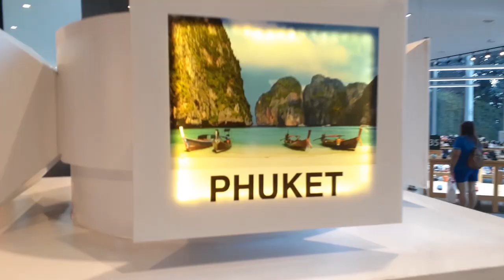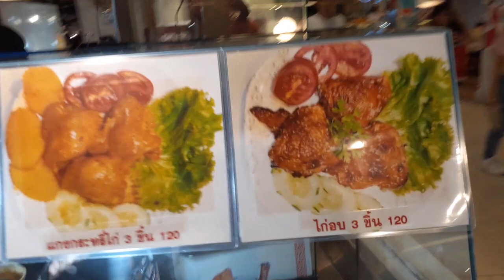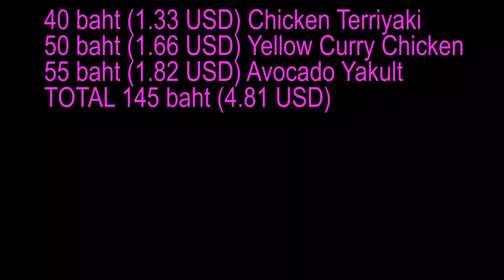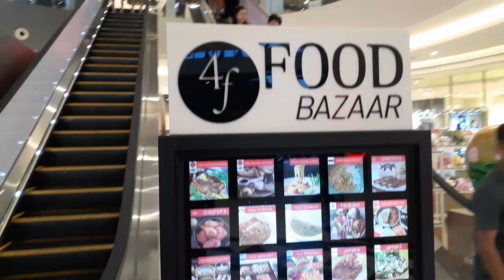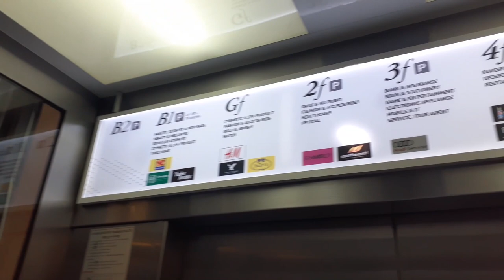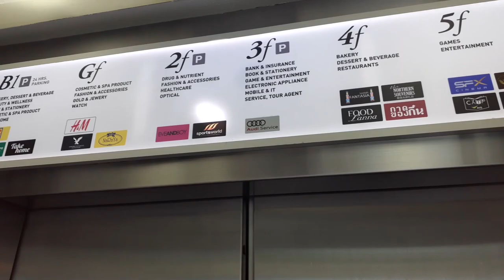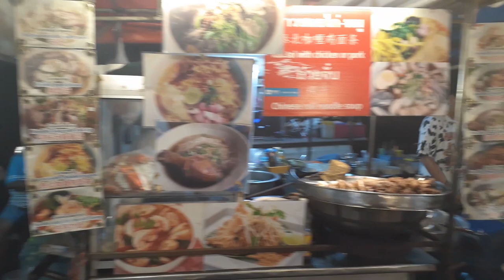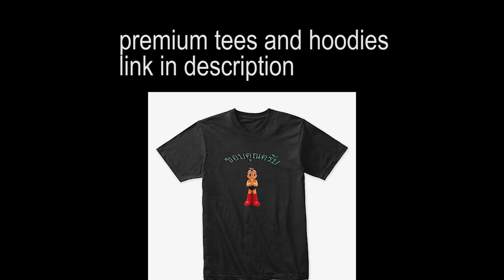Chiang Mai, TH (Chicken Biryani Chiangmai and Maya Mall)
VLOG 16

Today I show you Maya Mall and a Chicken Biryani Spot near a night market .

Chang Phuek Market: 248/70 Manee Nopparat Rd, Tambon Si Phum, Mueang Chiang Mai District, Chiang Mai 50200

Saturday Night Street Market: Phra Sing, Mueang Chiang Mai District, Chiang Mai 50100

Maya Mall: 55 Huaykaew Rd, ตำบล ช้างเผือก อำเภอ เมืองเชียงใหม่ Chiang Mai 50300

Equipment I use currently ~
Laptop for editing videos and making beats
Galaxy A20 for Vlogging (great battery life)
Adobe Premier (Video editing)
Adobe Photoshop (Art design)
Fl Studio (Make beats)

Universal Power Adapter
Waterproof case for Passport
Waterproof case for Phone
Wifi Booster
Anti Theft Waterproof Sling Bag
Reusable Raincoat
Portable battery for Phones